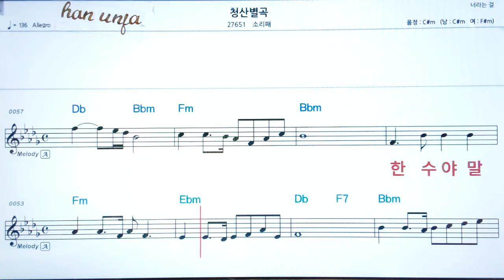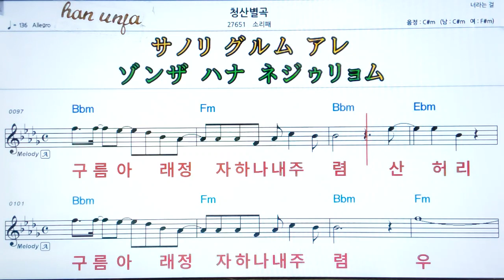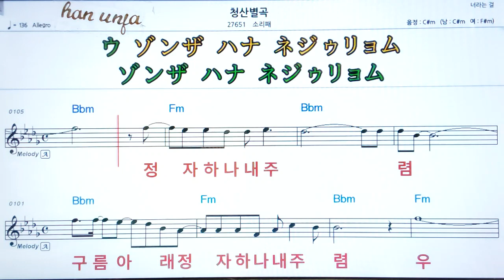💖청산 별곡/소리패 👍MR,가라오케 악보 코드 가사 ,Karaoke반주